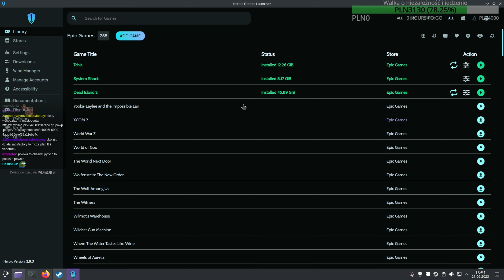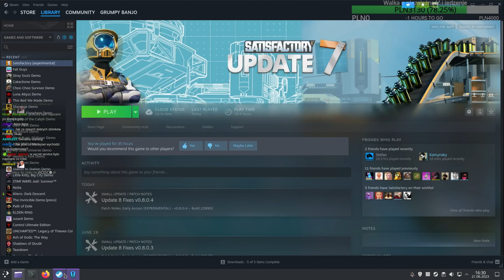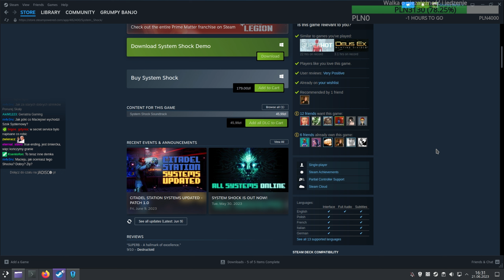System Shock Remake #1 - Pierwszy Kontakt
(Ostrożnie!)
👉 Odcinek został zmontowany przez Wonzia 👈
👍 Śledzić nas można 👍:
- stare konto zbanowane permanentnie przez niejakiego deszczu bez żadnej podstawy i trybu.
- grupa steamowa, też ma powiadomienia
- a to powiadamiacz, który informuje o tym kiedy i co dzieje się na strumieniu. Realnie to najlepiej działający powiadamiacz.
🤝 Współpracują z nami twórcy muzyki🤝:
Pozdrawiam,
m.